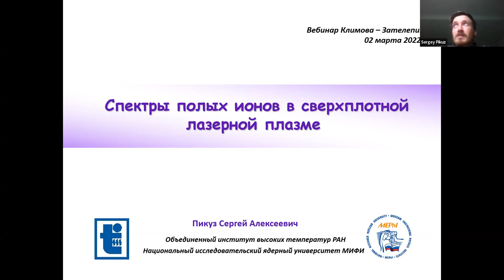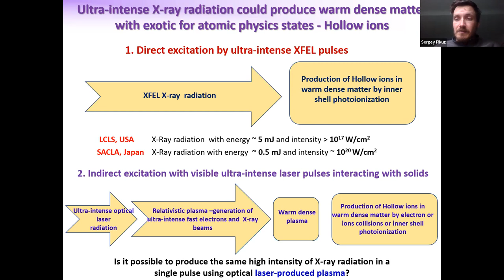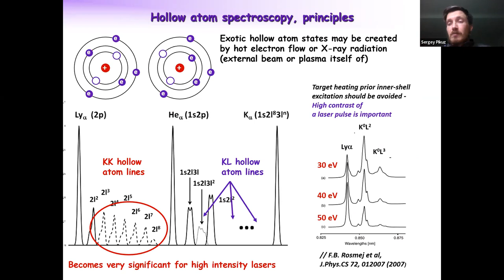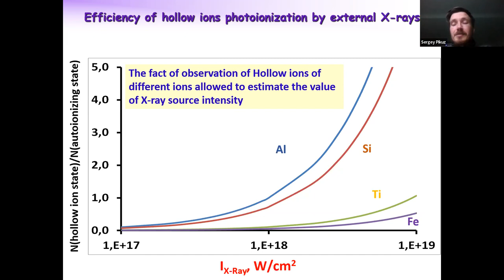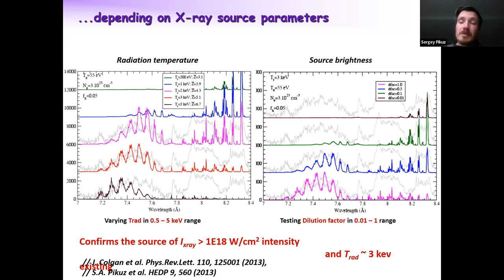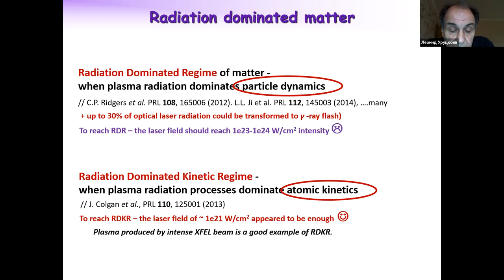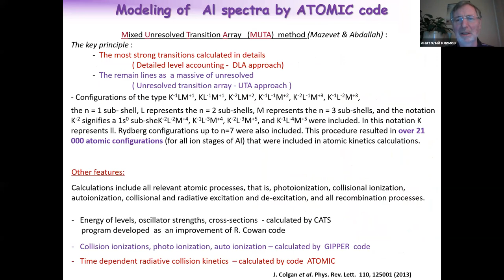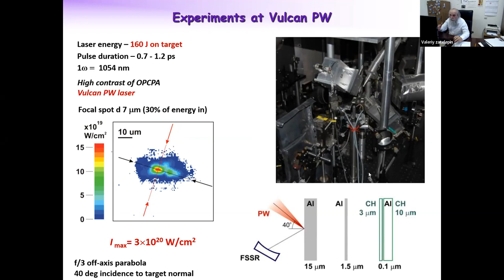Spectra of hollow ions in superdense laser plasma - (Russian)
Webinar #5 of the winter - spring 2022 session of the Klimov-Zatelepin seminar was held on  March 2, 2022 (Wednesday) from 16:00 to 18:00 Moscow time.

Spectra of hollow ions in superdense laser plasma
Pikuz Sergey Alekseevich, JIHT RAS

Experiments carried out with picosecond and femtosecond lasers, which have an ultrahigh value of laser contrast, made it possible to record X-ray emission spectra of a new type, which have a complex structure of a quasi-continuous nature, into which resonance spectral lines are immersed. In a number of works of recent years, it has been shown that a new type of observed spectra can only be interpreted by taking into account the radiation emitted by multiply charged hollow ions (ie, ions with an empty K-shell) in a superdense plasma. The paper discusses observations of the spectra of hollow ions in a superdense laser plasma, considers the types of hollow ions and the mechanisms of their excitation. Great diagnostic possibilities of methods based on the spectra of hollow ions are noted.

S.A. Pikuz, A.Ya. Faenov, I.Yu. Skobelev, S.N. Ryazantsev, M.A. Alkhimova,
A.D. Arich, S.S. Makarov, E.D. Filippov, T.A. Pikuz
Joint Institute for High Temperatures RAS, Russia
* National Research Nuclear University MEPhl, Russia

L. Doehl, P. Durey, E. Tubman, N. Woolsey
York Plasma Institute, University of York, UK

N. Booth, K. Lancaster, J. Green, C. Gregory
CLF, STFC Rutherford Appleton Laboratory, UK

N.M.H. Butler,, R.J. Dance, P. McKenna
SUPA, University of Strathclyde, UK

T. Hosokai, S. Masuda, Y. Watanabe, A. Zhidkov, R. Kodama
Graduate School of Engineering/ Institute for Laser Engineering Osaka University, Japan

Y. Fukuda, A.S. Pirozhkov, N. Hasegawa, M. Kanasaki, M. Kando, M. Nishikino,
A. Sagisaka, H. Sakaki, M. Nishiuchi, K. Ogura, T. Kawachi, K. Kondo
Kansai Photon Science Institute QST, Japan

A.A. Soloviev, K.F. Burdonov, A.A. Eremeev, A.D. Sladko, R.R. Osmanov, M.V. Starodubtsev, V.N. Ginzburg, A.A. Kuz'min, A.M. Sergeev, J. Fuchs,
E.A. Khazanov, A.A. Shaikin, I.A. Shaikin, I.V. Yakovlev
Institute of Applied Physics RAS, Russia

J. Colgan, J. Abdallah Jr.
Los Alamos National Laboratory, USA

S.B. Hansen
Sandia National Laboratories, USA

A. Andreev
ELI-ALPS, Szeged, Hungary